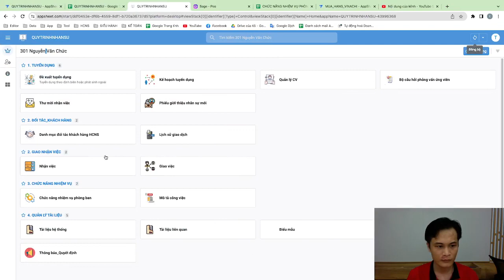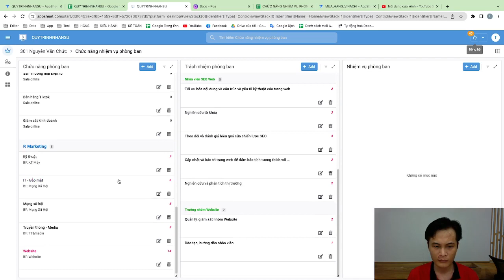Quản lý chức năng nhiệm vụ, mô tả công việc bằng Appsheet.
4️⃣ Contact Zalo: 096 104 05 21 (Lê Minh Công)
7️⃣ Ủng hộ tôi BIDV: 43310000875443 (CTK Lê Minh Công)